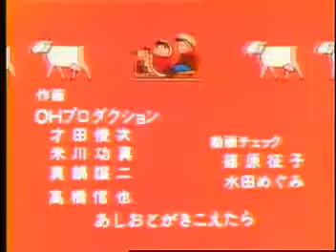阿尔卑斯山的少女08